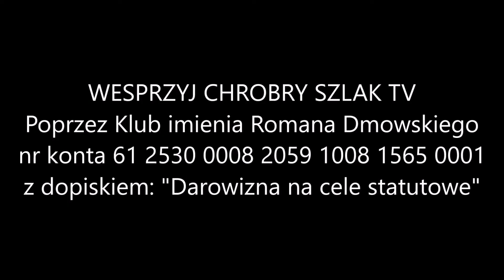Z kalendarza liturgicznego: 11 września - wspomnienie śś. Hiacynta i Prota, męczenników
Obaj Męczennicy ponieśli śmierć w wieku III i zostali pochowani obok siebie w katakumbach św. Bazylli. W roku 1845 przypadkowo odkryto nienaruszony grób św. Jacka. W grobie znaleziono zwęglone kości i popiół, wskazujące, że święty został umęczony przez spalenie, albo spalono jego ciało po śmierci. Relikwie złożono w kaplicy Kolegium Rozkrzewiania Wiary, które kształci przyszłych misjonarzy.

Lekcja z Listu świętego Pawła Apostoła do Hebrajczyków.
Bracia: Przypomnijcie sobie dni dawniejsze, w których po swym oświeceniu przetrwaliście udręki w wielkiej walce, wtedy, gdyście się stali widowiskiem przez zniewagi i uciski, i wtedy, gdyście się stali uczestnikami tych, co tegoż doświadczyli. Albowiem cierpieliście wspólnie z uwięzionymi i nawet zrabowanie waszego mienia przyjęliście z weselem, wiedząc, że posiadacie majętność lepszą i trwalszą.
Nie traćcież więc otuchy waszej, która ma wielką zapłatę. Potrzeba wam tylko cierpliwości, abyście, spełniając wolę Bożą, dostąpili obietnicy. Bo już za niewielką chwilę przyjdzie, który ma przyjść, i nie będzie zwlekał. A sprawiedliwy mój z wiary żyje.

Słowa Ewangelii świętej według Mateusza.
Onego czasu: Gdy Jezus siedział na Górze Oliwnej, przystąpili do Niego uczniowie na osobności, mówiąc: «Powiedz nam, kiedy to będzie i co to za znak przyjścia Twego i końca świata?» A odpowiadając Jezus rzekł im: «Baczcie, aby was kto nie zwiódł. Wielu bowiem przyjdzie w imię moje, mówiąc: Jam jest Chrystus, i wielu zwiodą. Usłyszycie bowiem o wojnach i o wieściach wojennych.
Baczcie, abyście się nie trwożyli, gdyż stać się to musi i nie na tym koniec. Powstanie bowiem naród przeciwko narodowi i królestwo przeciw królestwu i będą zarazy, głód i miejscami trzesienia ziemi. A wszystko to dopiero początki boleści. Wtedy wydadzą was na udręczenie i zabijać was będą, i bedziecie w nienawiści u wszystkich narodów dla imienia mego. Wówczas wielu podda się zgorszeniu i wydadzą jeden drugiego, i jeden drugiego nienawidzić będą. I wielu fałszywych proroków powstanie, i zwiodą wielu. A ponieważ rozmnoży się nieprawość, oziębnie miłość wielu. A kto wytrwa aż do końca, ten będzie zbawiony».